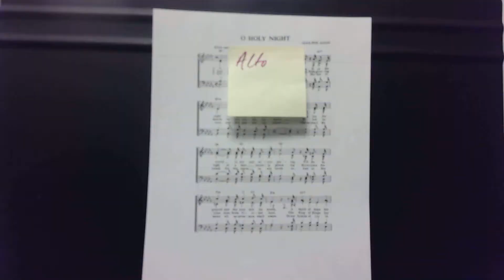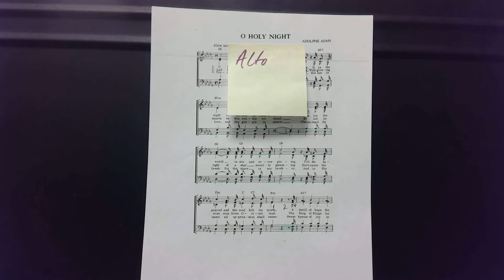O Holy Night Alto